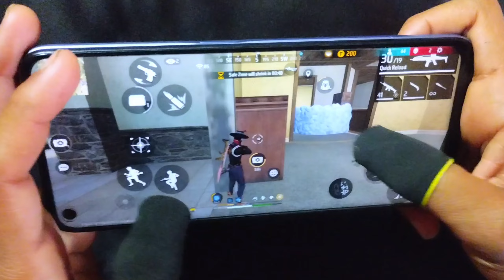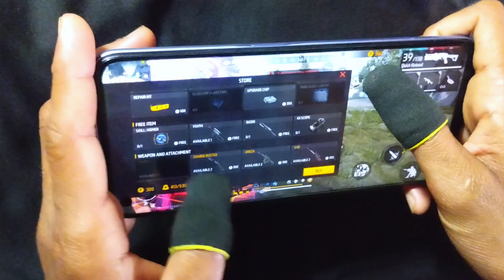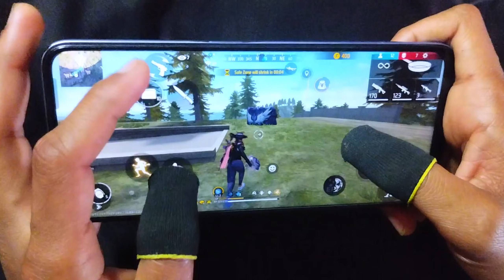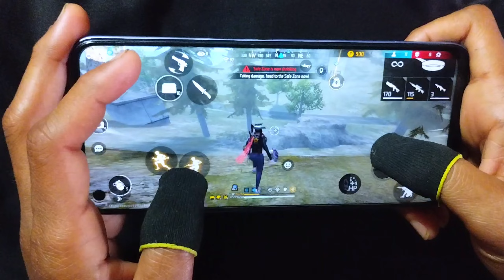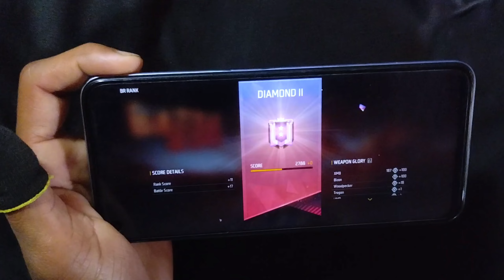Solo br rank grandmaster push handcam gameplay ff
This video realme 8i mobile 3 finger claw free fire gameplay handcam video m1887 gun and m500 gun onetap headshot moment New m82b super shots highlight and all guns wonderful headshot this time god level sniping on the phone guys Please support phone player please guys keep support love you ❤️ Sniper 3 finger handcam this time you must watch Love you please like and subscribe my channel and press the bell icon never miss update please guys 🔥 Nepal 🇳🇵 🔥 Satisfactory 🤍

Editor: kinemaster

 free...

Billo gaming Handcam
nadiya ff Handcam
Zara ff Handcam
tgr niraz Handcam
 zabi ff Handcam
gaming only handcam
 Belal ff handcam
MSN ff handcam
 Pk gamers handcam
4flag gamer handcam
 Gemeos ff handcam
 Esport handcam ff
 Pyare gamer handcam
 Gaming raftar handcam ff

Full map handcam gameplay ff
Solo br rank push handcam gameplay ff
Skill pro ff handcam
realme 8i handcam ff
Grandmaster pushing handcam gameplay ff 3 finger
#3 finger full map handcam gameplay ff
free fire 3 finger setting
Br rank push handcam gameplay
Handcam br rank gameplay
rank push handcam gameplay
br rank handcam ff booyah
free Fire handcam gameplay ff
handcam new gameplay video